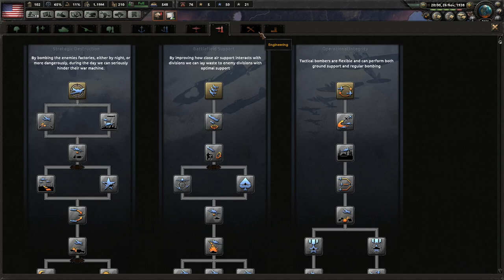Let's Play HOI4 United States of America | Hearts of Iron 4 Man the Guns | USA Gameplay Episode 4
Join me in my Hearts of Iron 4 communist United States of America Let's Play with the Man the Guns expansion and 1.6 Ironclad patch.  As Communist USA we'll oppose the monarchies, as we used the new custom game rules feature to set the United Kingdom, Germany, and the Netherlands to restore full power to their monarchs.  Thus we'll oppose the European monarchies and the Imperial Japanese in order to liberate the working class of the world.

I chose the US for our first Man the Guns series so that we can really dig into the changes to ships and the navy.  Fighting Britain, "Return of the Kaiser" Germany, and Japan should ensure that we face challenging navies and experience all of the new naval mechanics.

You can purchase the Man the Guns DLC on Steam

Ashley N.M. Hyatt, Gareth Ward, & Colt Moore

Praetorian HiJynx | gameplay | HOI IV | American | Comintern | playthrough | MTG